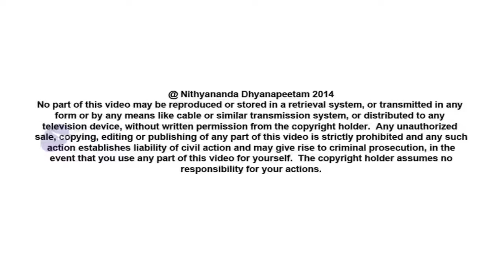Authentic Listening - What it does - Inner Awakening Sharing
Inner Awakening 2014 August experiences of Shashank Tulsyan from Jharkhand

Shashank Tulsyan shares his experience of Authentic Listening that he learnt in Inner Awakening program.  The power of Authentic Listening increases the ability to discern the subtler aspects of communication.